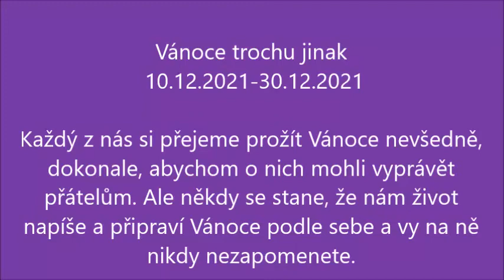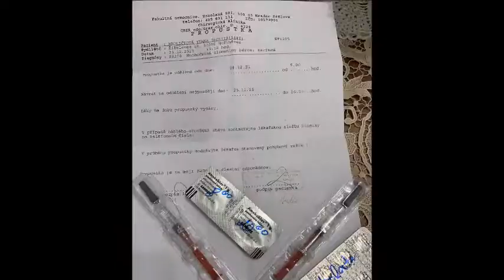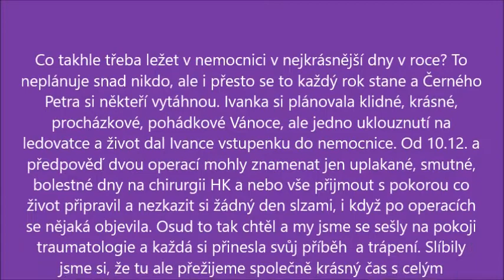Vánoce trochu jinak 10-30.12.2021.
Každý z nás si přejeme prožít Vánoce nevšedně, dokonale, abychom o nich mohli vyprávět přátelům. Ale někdy se stane, že nám život napíše a připraví Vánoce podle sebe a vy na ně nikdy nezapomenete. Co takhle třeba ležet v nemocnici v nejkrásnější dny v roce? To neplánuje snad nikdo, ale i přesto se to každý rok stane a Černého Petra si někteří vytáhnou. Ivanka si plánovala klidné, krásné, procházkové, pohádkové Vánoce, ale jedno uklouznutí na ledovatce a život dal Ivance vstupenku do nemocnice. Od 10.12. a předpověď dvou operací mohly znamenat jen uplakané, smutné, bolestné dny na chirurgii HK a nebo vše přijmout s pokorou co život připravil a nezkazit si žádný den slzami, i když po operacích se nějaká objevila. Osud to tak chtěl a my jsme se sešly na pokoji traumatologie a každá si přinesla svůj příběh  a trápení. Slíbily jsme si, že tu ale přežijeme společně krásný čas s celým oddělením. Optimismus a smích je nejlepší lék na uzdravení. Sestřičky o našem pokoji říkaly "pokoj snů", kde odpočívají andělé a nás těšilo, že i my jsme přispěly, aby  si u nás mohl personál nemocnice chodit nabít síly, které tak potřebují, když se o nás starají celý den.
Prožila jsem tu opravdu nezapomenutelné chvíle, na které budu vždy vzpomínat s láskou. Našla jsem tu opět své zdraví, ale také pravé přátele, vždyť jsme se poznaly v dobrém i ve zlém. Super prověření pro přátelství. Až budu zase skákat přes kaluže, často si vzpomenu na všechny, co se o nás starali, podporovali, ošetřovali a hlavně se s námi smáli a odpustili i někdy ty malé hlouposti a rošťárny, se kterýma jsme si pobyt v nemocnici zpestřily. Občas jsme je v pokoji mile překvapily a oni s úsměvem vždy dodali - "Vůbec si nedovedeme představit, co by jste dělaly, pokud byste neměly v těle ty šrouby a matice". Všem andělům moc děkujeme za péči, kterou dáváte nemocným, abychom se brzy uzdravili a mohli jet opět  domů.